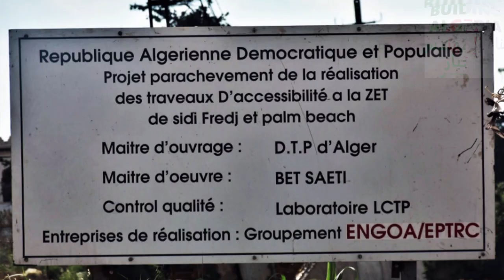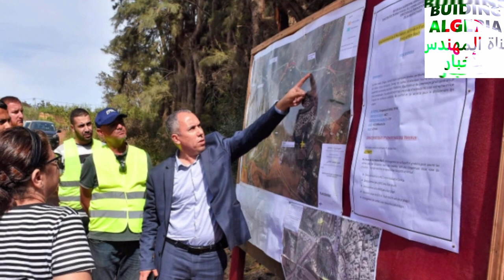تابعو أشغال ازدواجية الطريق الوطني رقم 41 ببلدية باضافة جسور و انفاق DEDOUBLEMENT